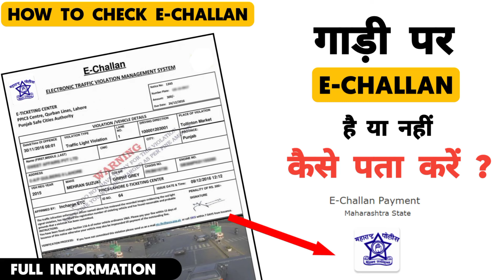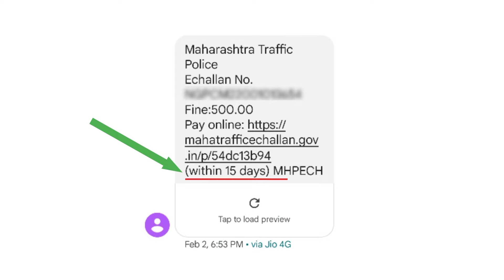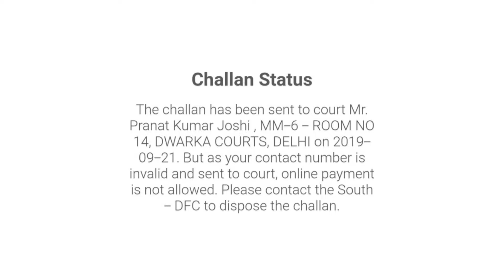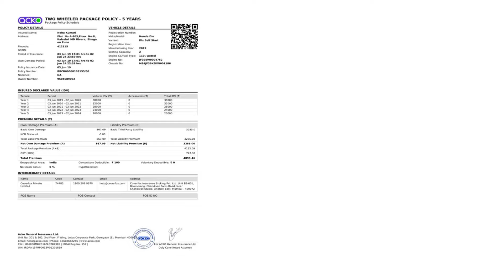E Challan nahi bhare toh kya honga | if i not pay challan ?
In this Video :
Hello Friends , Aaj ke iss video me main aapko batane wala hu ke agar aapko koi e Challan hua hai aur aap usse Nahi bharte hai toh kya honga. Aur Na bharne par kya Hota hai.

Queries solve in this video :
1) e challan na bharne par kya hoga
2) e challan nahi bhara to kya hoga
3) e challan na bhare to kya hoga
4) not paying e challan
5) challan nahi bhara to kya hoga
6) challan na bhare to kya hoga
7) challan na bharne par kya hota hai
8) challan na bharne par kya hoga
9) if i not pay challan
10) 15 Din me challan nhi bhare toh
11) Challan nahi bhare toh